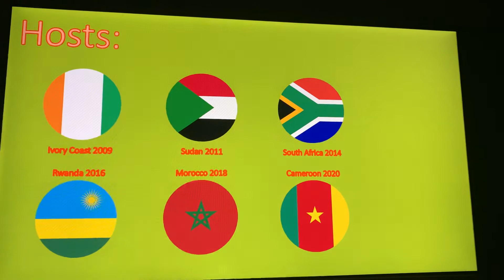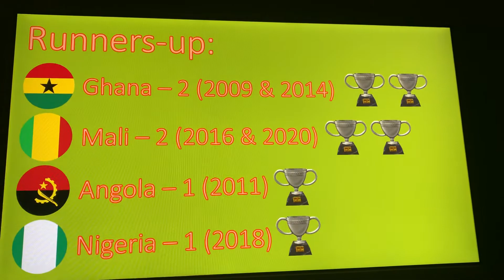History Of The African Nations Championship